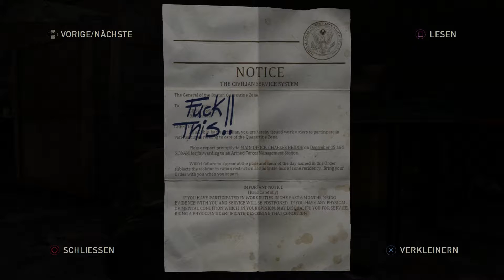THE LAST OF US [#003] ► Slums ◄ Let's Play The Last of Us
[HORROR] [FSK 18] [Full HD] [60FPS]

Wir begeben uns zum ersten mal in die Slums der restlichen Zivilisation.
Hier gibt es wohl nur noch eine Währung. Lebensmittelmarken!!
Aber die Faustkämpfe sind ziemlich cool dargestellt ;)

Und ihr seht noch einen Profi Headshot aus...keine Ahnung... 4.000 km Entfernung :D